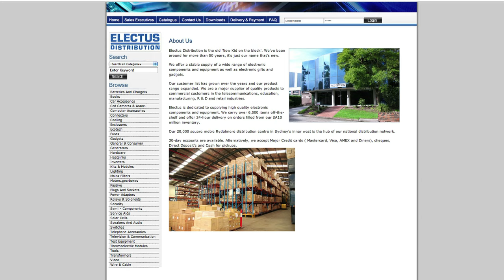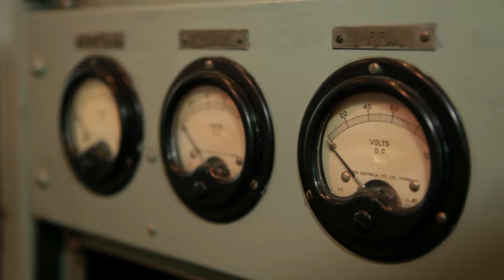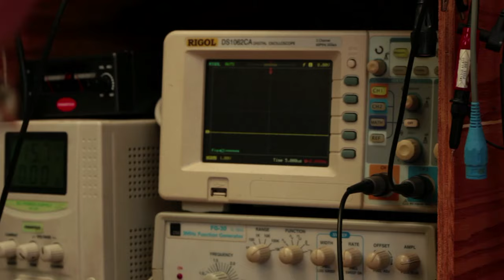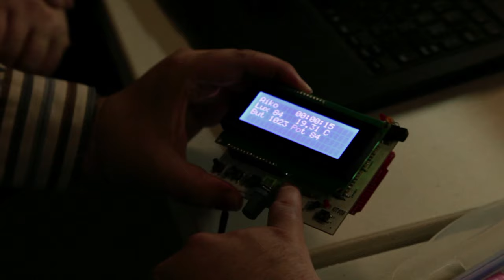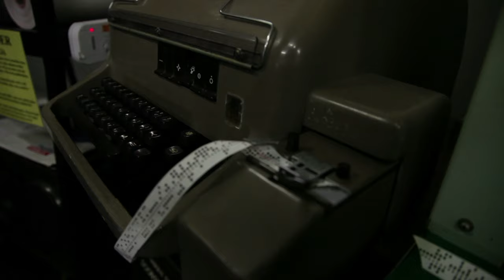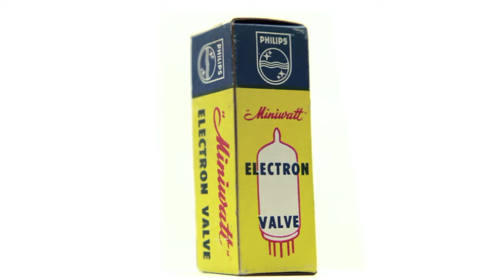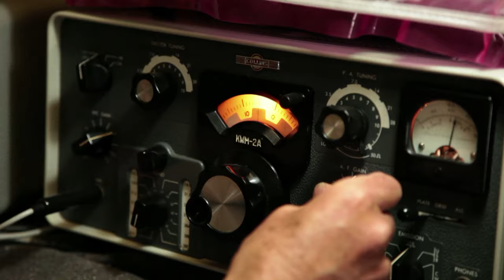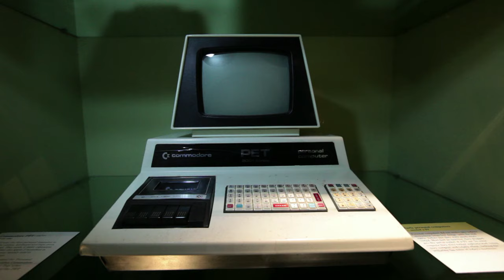Roll Call - State of Electronics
This video is about our ongoing look into the history and "state" of the electronics industry in Australia. Although it is very much centred around the Australian electronics industry, I think much of it will not only sound familiar to people in other parts of the world but resonate loudly with them.

In this episode entitled "Roll Call", the Cast from this series have the opportunity to introduce themselves and tell us a bit about what they do. I wish to take this opportunity to personally thank all the contributors. Many have gone far above and beyond what could be termed "reasonable" to supply images, time and valuable information. From the bottom of my heart thank you!

Below is a list of contributors:

Mike Osborne (Electronic Engineer/Retired)
Gary Johnston (Jaycar/Electus Distribution)
Matthew Connell (Chief Curator the Powerhouse Museum Sydney)
Ian Debenham (former Curator the Powerhouse Museum Sydney)
Campbell Bickerstaff (Curator the Powerhouse Museum Sydney)
David Demant (Senior Curator Museum Victoria)
Ian oToole (Curator Kurrojong Radio Museum)
Stephen Jones(VJ, Computer Historian & Author)
Clare Gervasoni (Curator University of Ballarat)
Graeme Hood (Electronics Engineer Lecturer University of Ballarat)
Dick Smith (DSI)
Andrew Greatbatch (Silanna Semiconductor)
Peter Atanackovic (Silanna Semiconductor)
Bill Petrski (AIG)
Owen Hill (Earthsafe)
Eugene Ruffolo (Rockby Electronics)
Andrew Griffiths (Resurrection Radio)
Matthew Pryor (Observant)
David L Jones (EEVBlog)
Leo Simpson (Publisher of Silicon Chip Magazine)
Doug Ford (Doug Ford Analog Design)
Andy Gelme (Programmer)
Jonathan Oxer (Freetronics/ Author "Practical Arduino")
Grant Petty (Blackmagic Design)
Chris Nicol (Chief Technology Officer NICTA)
Ian McLean (Former AWA Technician/Rockwell Collins)
Kevin Poulter (Freelance/Journalist/Historian)
Jurij Semkiw (Retired/Former CSIRAC Engineer)
Colin Mitchell (Talking Electronics)
Peter Thorne (Former Head of Computer Science Melbourne University)
John Spencer (Former CSIRO Programmer/Retired)
Kay Thorne (CSIRAC)
In addition there are many other contributors including organisations such as:
The Powerhouse Museum Sydney
Museum Victoria
the Kurronjong Radio Museum
Silanna Semiconductor
University of Ballarat
Observant
Blackmagic Design
Hanna Print
Cochlear Limited
Rockby Electronics
Jaycar Electronics Ringwood
Rodney Champness
Andrew Brawley (Silanna Semiconductor)
Lynnette Foo
Tom Vasey
Damian McDonald
Lorayne Branch
Richard De Silva
Piers Shervington (Cochlear)
Margot Egan
Melanie Lane
John McIlwaine
Judi Hughes